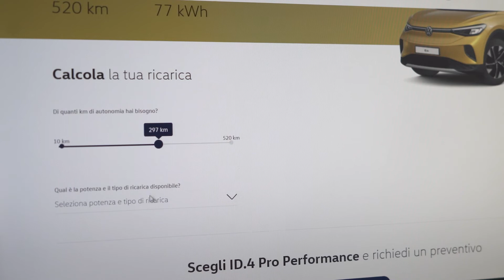Quali sono i tempi di ricarica di un'auto elettrica?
Quali sono i tempi di ricarica di un'auto elettrica? Vuoi scoprire anche dove puoi ricaricarla? A queste domande (e molto altro), vi risponde Vittorio Mozzi - Consulente Commerciale Volkswagen.

Ti sei perso i video precedenti? Clicca qui per scoprirli tutti

Ti spiegheremo passo per passo tutto ciò che devi conoscere sul mondo della mobilità di casa Volkswagen attraverso piccole video pillole (sfatando tutti i "falsi miti"... E si, tra tutti i tipi di propulsione, le auto elettriche producono una quantità di CO2 nettamente inferiore)

Sarai sempre aggiornato su ogni video pubblicato e sarai il primo a conoscere tutte le novità del mondo automotive. Per iscriverti clicca sul link e premi sul pulsante per confermare l'iscrizione

Scopri le nostre Volkswagen nelle sedi Bonaldi di Bergamo, Treviglio e Sondrio

Il nostro Team altamente specializzato ti offre una vasta e completa gamma di prodotti e servizi in grado di garantirti sicurezza e prestazioni sempre eccellenti della tua vettura

Una vasta gamma di Volkswagen usate, km0 e aziendali.

Soluzioni di noleggio personalizzate per privati e aziende con canoni All Inclusive

🎯 Altri canali dove puoi trovarci.